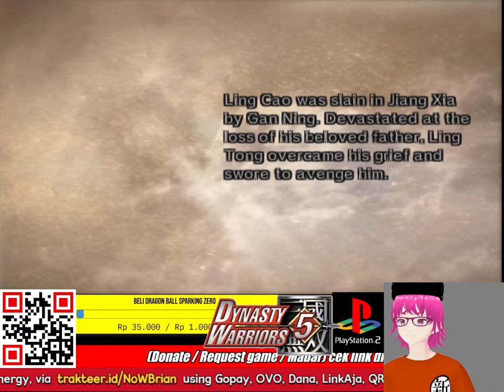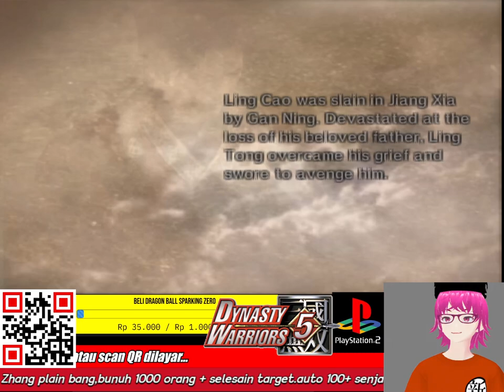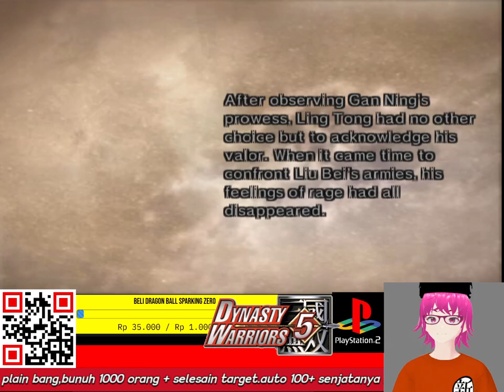PERJALANAN LING TONG DI DYNASTY WARRIORS 5